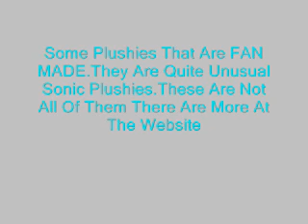Some VERY COOL SONIC PLUSHIES And WHERE TO GET THEM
PLZ READ DESCRIPTION BEFORE WATCHING .I DO NOT OWN THIS SONG Silvers Lost Theme IT BELONGS TO SEGA NOT ME.This Is Where You Can Get Them.THEY ARE ALL FAN MADE.I Do Not Know How Reliable They Are.The Link For Boy Sonic Characters